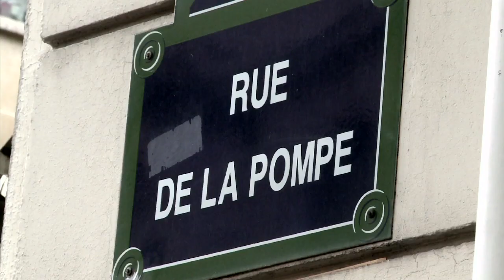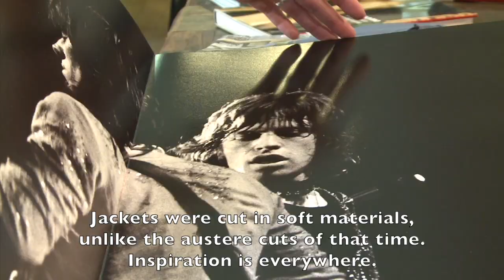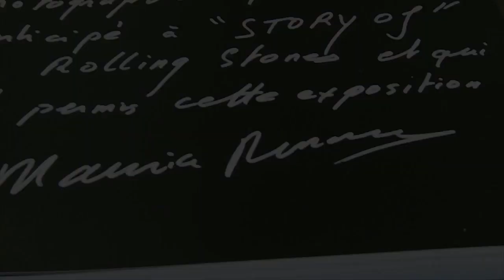Maurice Renoma - Men's Up TV